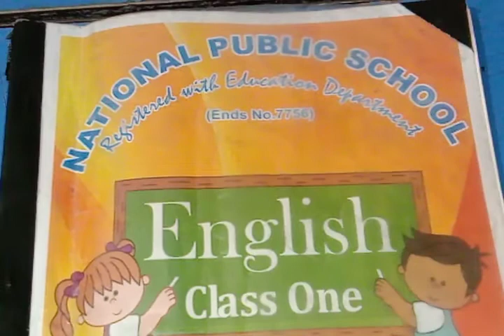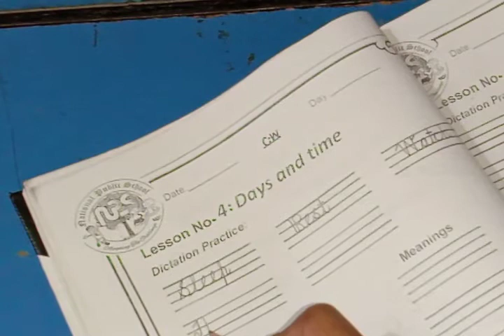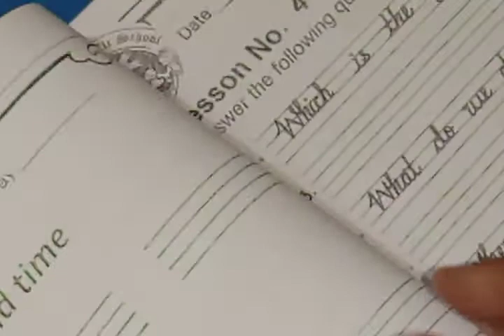Class 1 English work book lesson no 4 page no 18 to 22